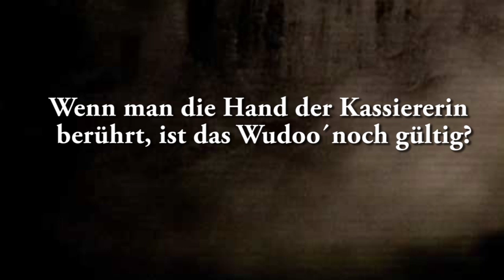Wenn man die Hand der Kassiererin berührt, ist die Gebetswaschung noch gültig?